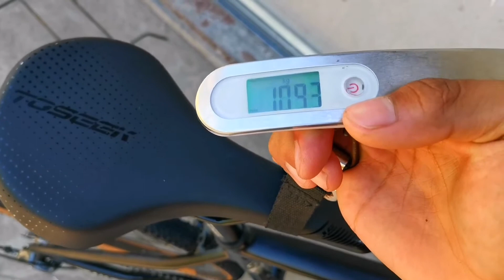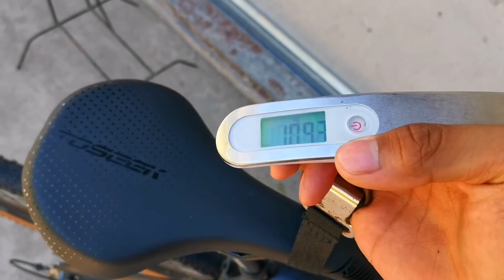TOSEEK PEAK PRO 2022 | BEST GRAVEL BIKE OF 2022!? | BIKE CHECK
Bagong Toseek peak pro gravel bike ni toseek, ito na kaya ang best gravel bike ngayong taon?

Address : Jasa Road Brgy San Pablo Mexico Pampanga
Payment option:
Home credit | Credit card /Debit card | Bank transfer
➡️Kung nagustuhan mo ang videong ito huwag kalimutang Mag LIKE at COMMENT. about sa video na to.